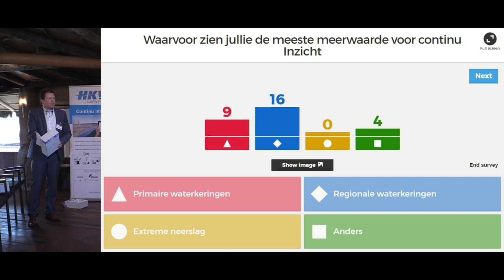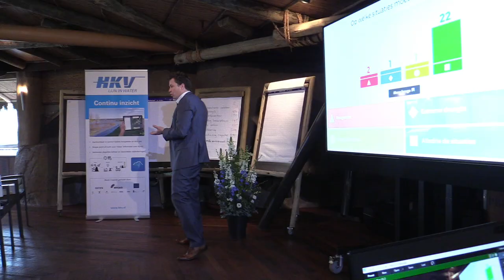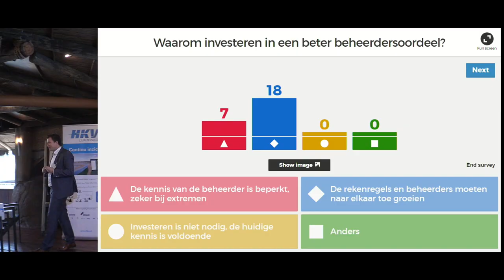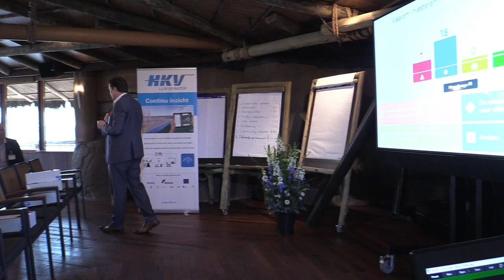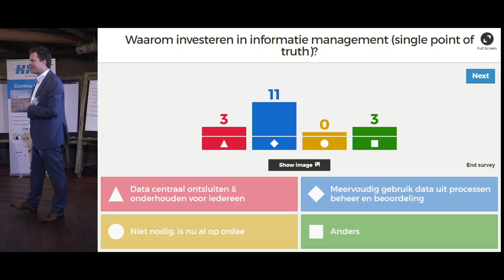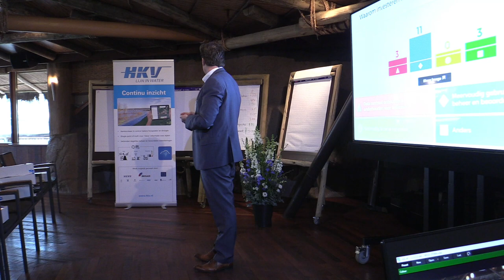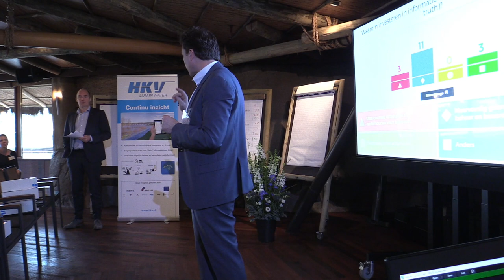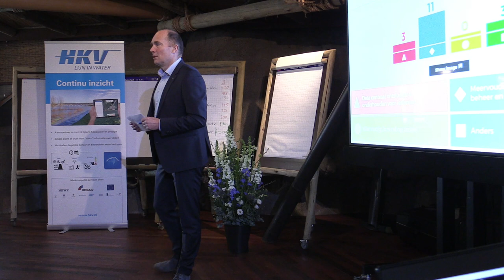Continu Inzicht 2019 | P06 Discussie met Stellingen